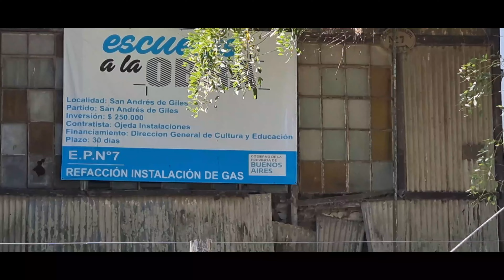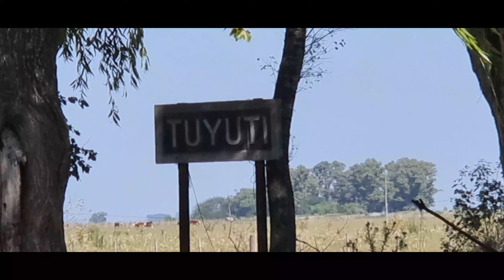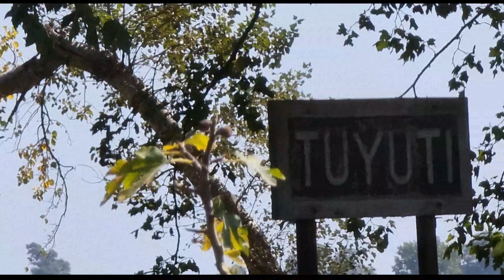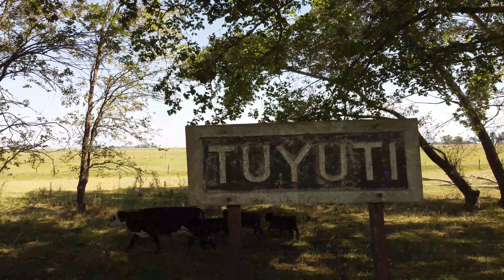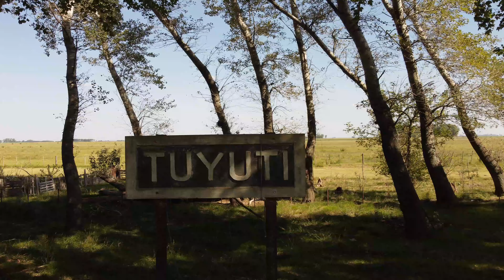ESTACION TUYUTI, SAN ANDRES DE GILES, BUENOS AIRES! TIENE UNA IGLESIA ABANDONADA.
RECORRIMOS LA ESTACION DE TUYUTI, LA IGLESIA NUESTRA SEÑORA DEL PILAR, LA ESCUELA M.M GUEMES, LA ESTACION DE TUYUTI, LOS GALPONES, LOS CAMINOS RURALES LOS ANIMALITOS, Y HABLAMOS CON EL SEÑOR Q VIVE AHI.